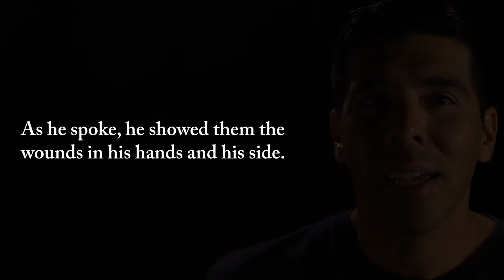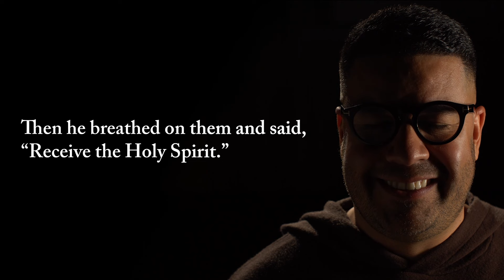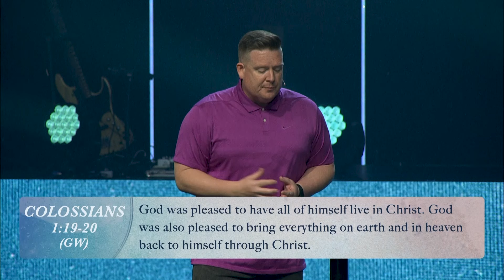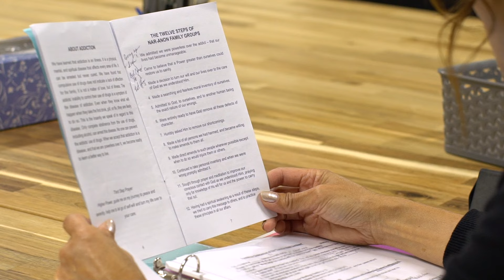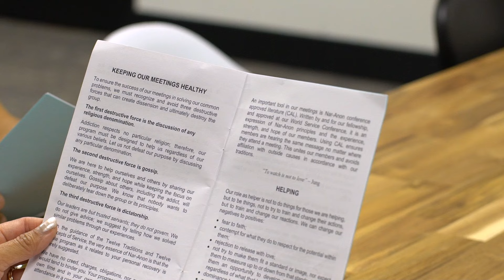Return of the King (Easter 2024) // EastLake Church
The first followers of Jesus weren’t convinced because of what he taught. They became convinced because of what they saw. The resurrection of Jesus validated who he claimed to be and what he came to accomplish. It also explains how a small first century sect, in a relatively unknown part of the world, grew to become the largest movement in the history of planet earth!

Sync ID: MB01WP892V9GL39
MB01DAUHZUBZUHT